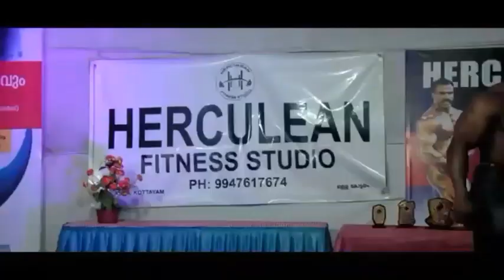Murali Kumar Malayalam best bodybuilding motivation songs